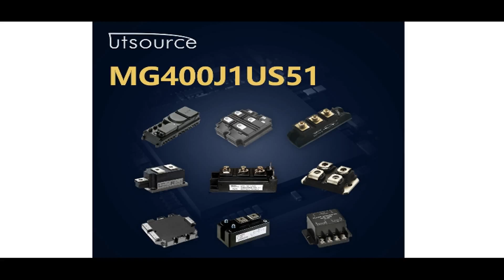MG400J1US51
Encapsulation:MODULE
Brand:Toshiba
DateCode:N/A